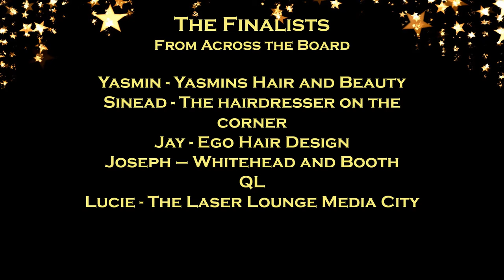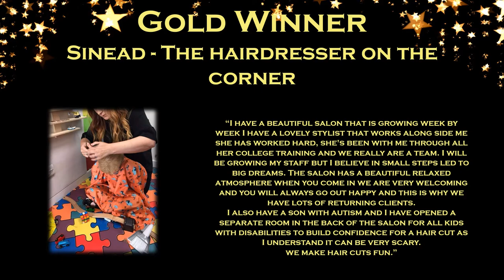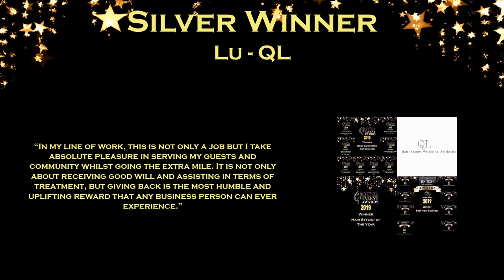Rising Star of the Year 2020